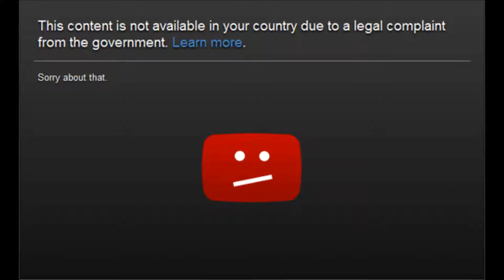Anti piracy in a nutshell